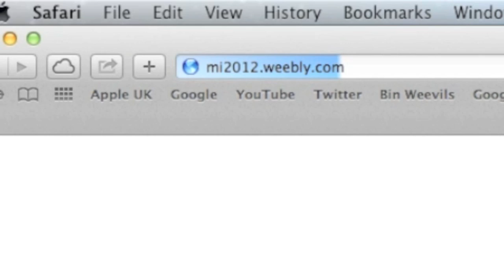Bin Weevils Codes for Mulch, XP, Nest Items, Dosh and Seeds August 2012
WARNING MOST CODES ARE NOW EXPIRED!
In this video I have my August 2012 monthly code video edition.

CLOTT1200
FLAM42YELLOW
475BOSH10356BLUE
FRIDAY13TH
YUCK2972
6FLIP5
MOORYHPORT
BINPET3546
7RETTILG
2413TINK4132
FAB17823
TINK5HEM12POSH4